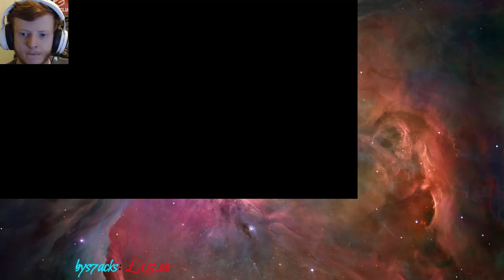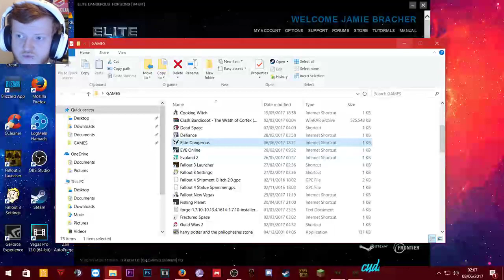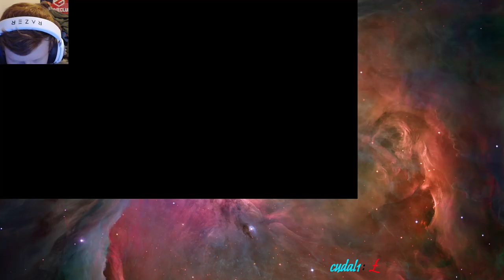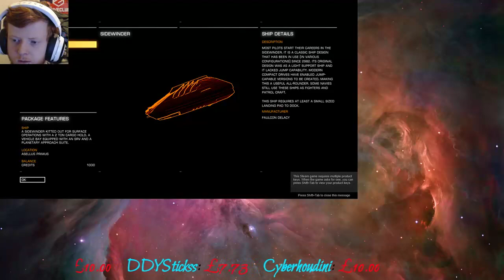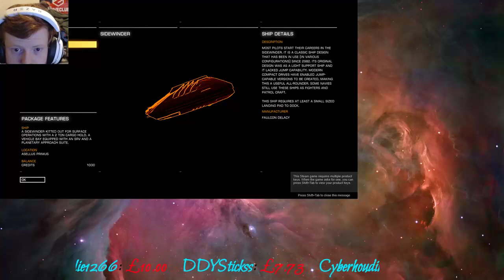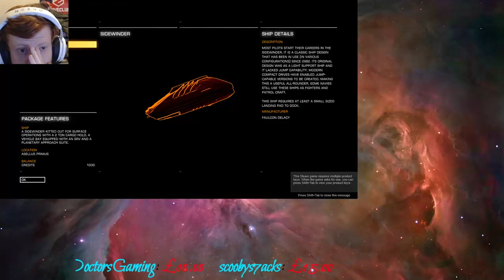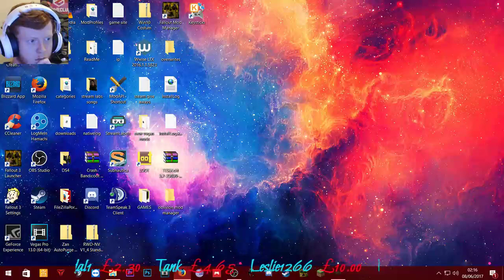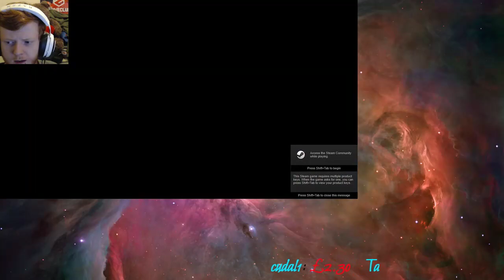LET'S PLAY #1 | STRONGHOLD HD | THE MARS EMPIRE!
WARNING STRONG LANGUAGE IN PROGRESS!!

Here is the game on steam please help out the developers

RULES!!
NO politics
NO racism
NO self promotion
NO bullying
NO extreme language
NO extreme jokes (racist,holocaust,disability,sexist)
NO sexual talk
NO disrespecting viewers religion
NO spoilers

Hello there welcome to the stream i hope you enjoy and please leave a like or a comment, But most of all subscribe for more streams just like this one it would mean alot to me. i will be doing streams with others on pc and i hope to see you there.

Here are my streaming times, the first stream will start around 6pm UK time and will finish around 9pm UK time. Then i will take a 1 hour break and start at 10pm UK then finish around 2am UK. hope this helps you all to come along and know when i stream :)

Also here is the latest strawpoll please vote

My goal is to get a new PC monitor any donation will be greatly appriciated and you will get a shoutout :)

Also please take a look at these awesome people and show some love!!